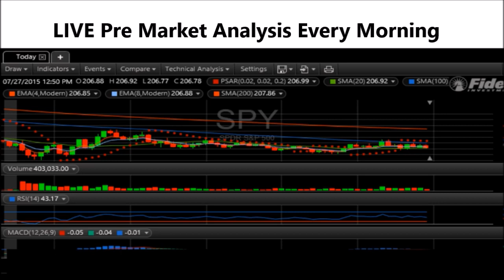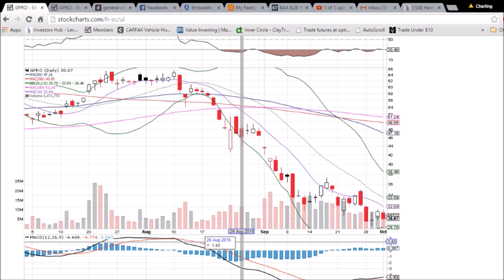GPRO Technical Analysis Video 10/1/2015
A look at the daily and weekly GPRO charts. Questions, comments welcome.
Checkout the free chat while we get the website started.